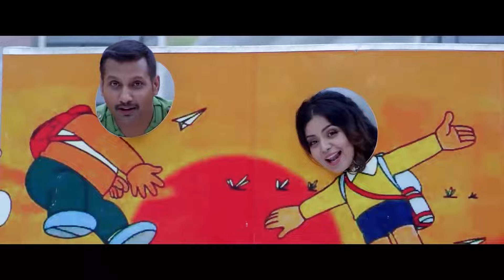ROOP KI RANI - MUSICALLY SUMMARIZED - NIRBHAYE- NIKHIL UPRETI